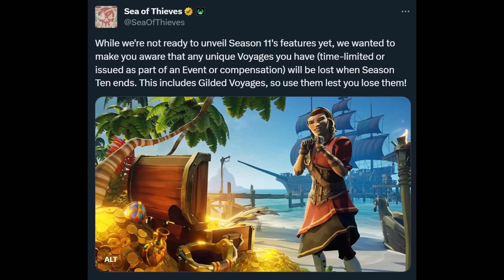A NEW Sea of Thieves is Coming (Season 11 & 2024)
It won't be just a new Season but more like Sea of Thieves 2.0. Season 11 will change everything.